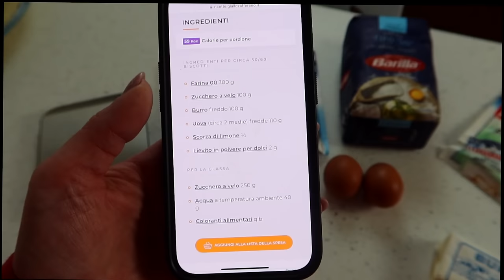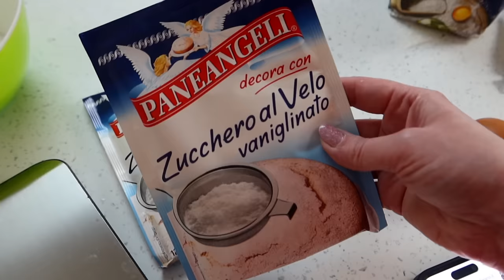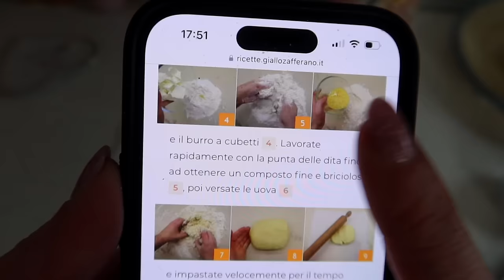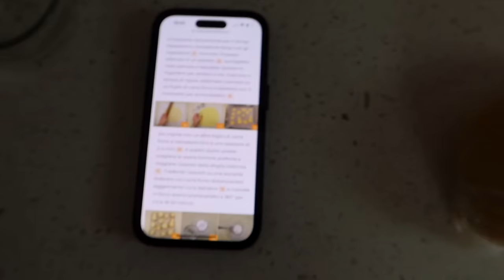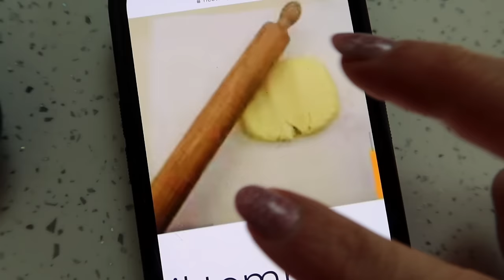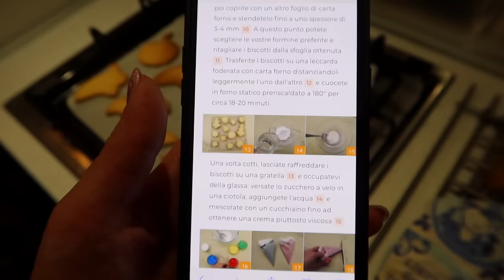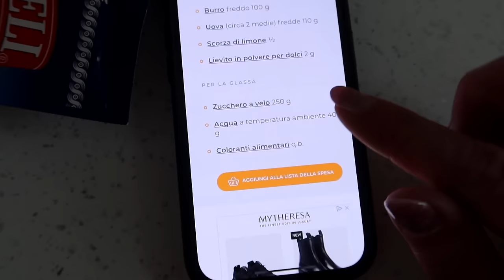COME NON CUCINARE CON NICOLE - BISCOTTI DI HALLOWEEN!!!🎃👻🦇